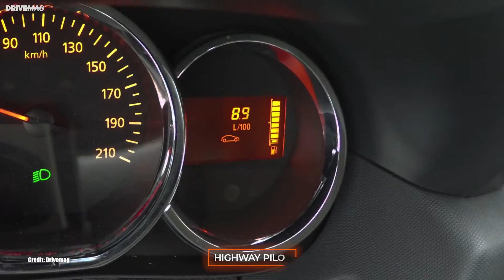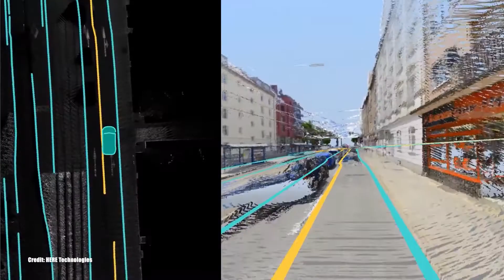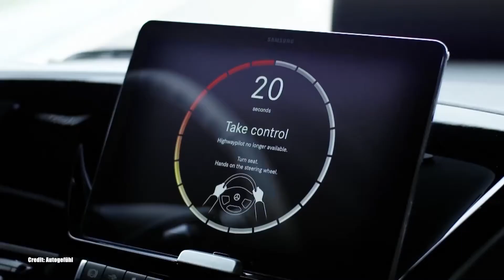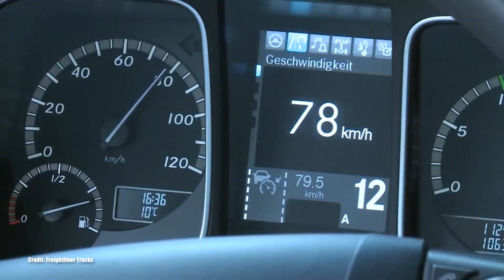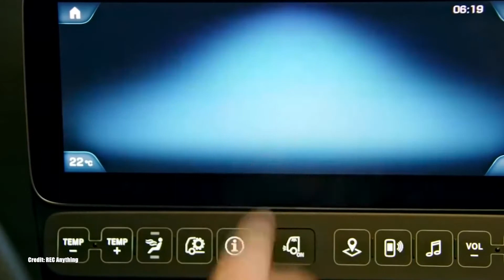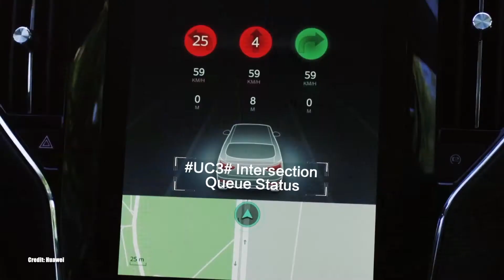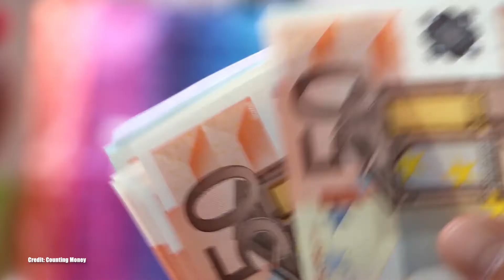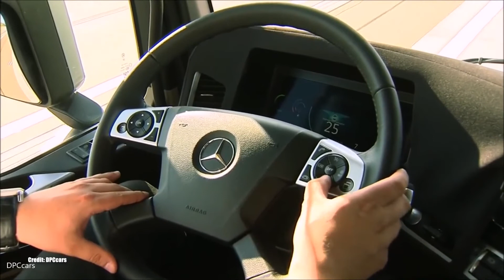Why The Mercedes Self Driving Truck Is Revolutionary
The all-new Mercedes-Benz Self Driving Truck by Daimler.

The Future Truck 2025 will be fully autonomous and revolutionize the automotive industry and the industry as a whole. Visually dynamic with incredible features, the Daimler-Benz truck provides both safety and productivity.